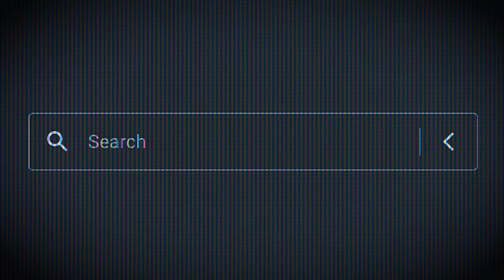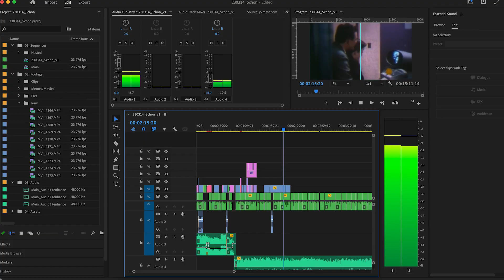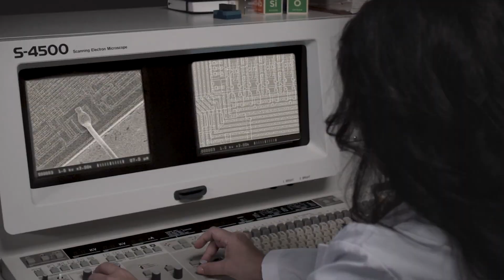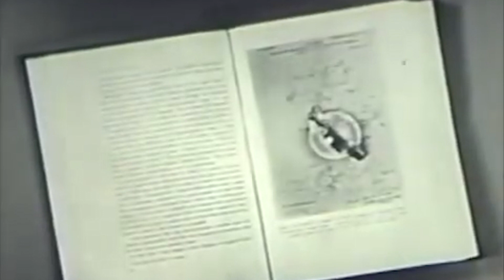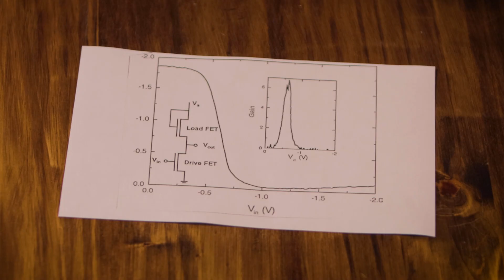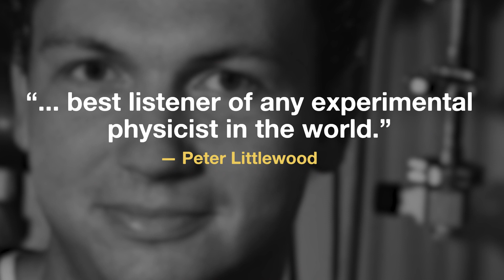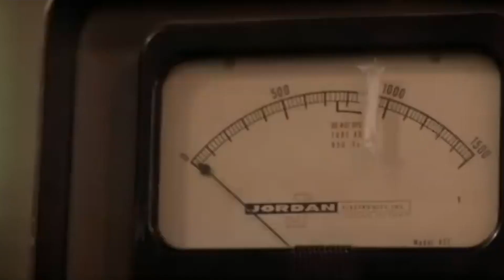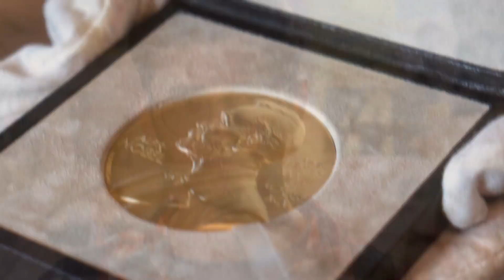How to Fake Your Way to a Nobel Prize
Winning a Nobel Prize is an honor few can hope to achieve in their lifetime. Since 1901, only about one thousand people have won an award, in the areas of chemistry, physics, literature, peace, and economics. But this video isn’t about any of them. It’s about a man who fooled the entire world into thinking he was a scientific genius, and nearly stole the world’s most prestigious award. That man is Jan Hendrik Schön, the greatest con man in the history of physics.